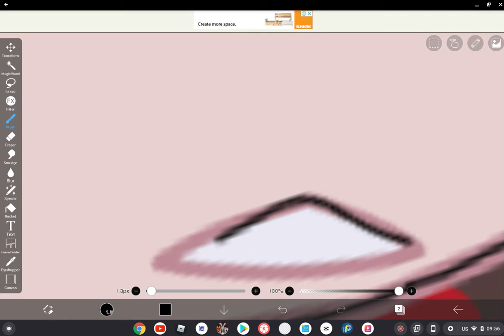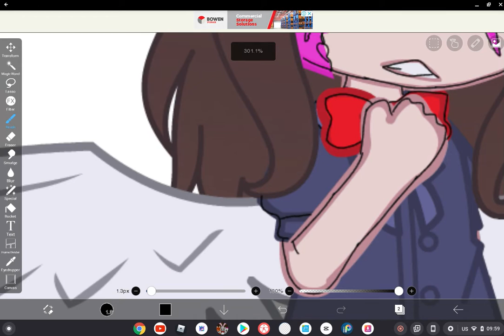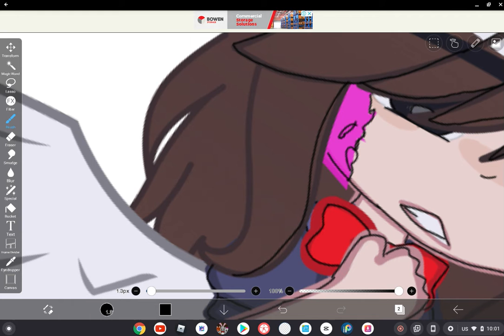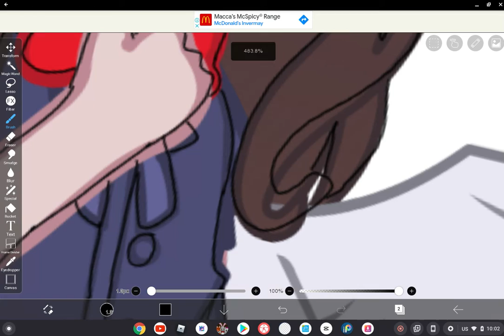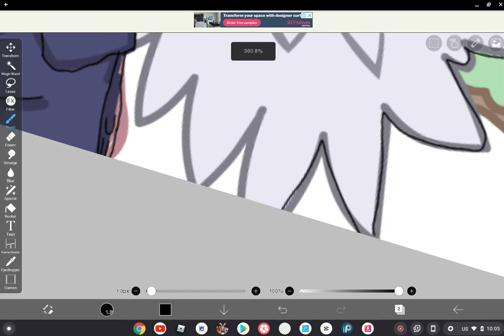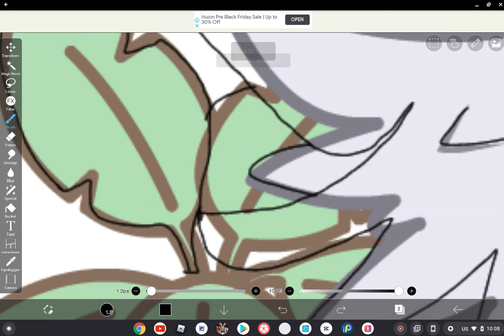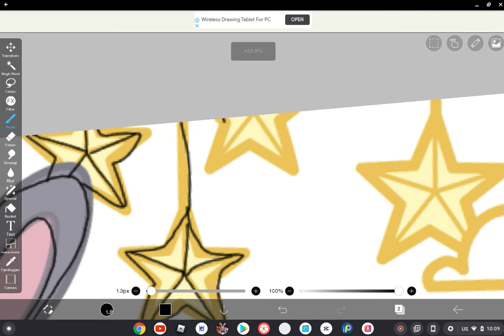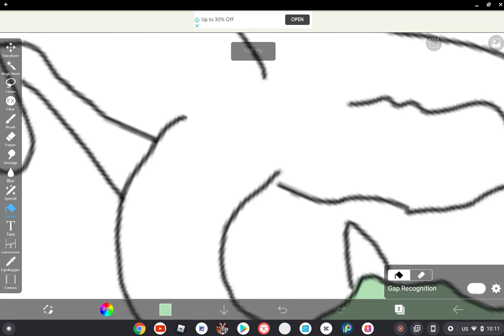1,100k subscribers Esther edit :3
thank you so much for 1,100k subscribers i never thought i would come this far!  hope you all like the edit also sorry it ended half way in the video when i was colouring it-